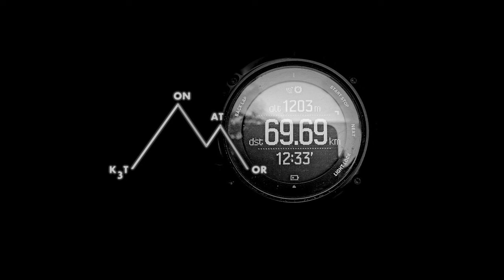Czy dieta KETO faktycznie jest OKEJ?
Z pokładu międzygalaktycznego statku KETHORSIS.. Wal się gościu, dawaj mięso!

Czy dieta keto faktycznie jest okej? Pytam o Waszą, bo do mojej nie mogę się w żaden sposób dopier.. niczyć.

Myślę bardzo wprost; skoro niskowęglowodanowa micha jest taka wspaniała to skąd te ciągłe pytania - jak wrócić na keto? Wciąż najlepszym pomysłem na to, by nie trzeba było wracać jest po prostu NIE PRZESTAWAĆ !

Zapraszam na seans, bo choć wiało (a może dzięki temu), to materiał jest ostry jak ten cień mgły. Której zresztą nie było.

Więcej doświadczenia! Więcej wiedzy! Więcej ketozy!